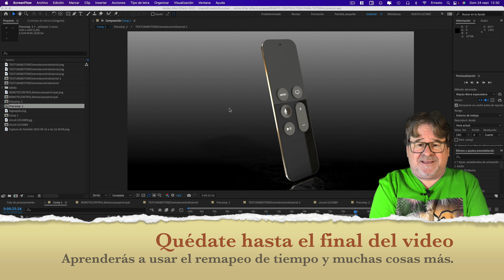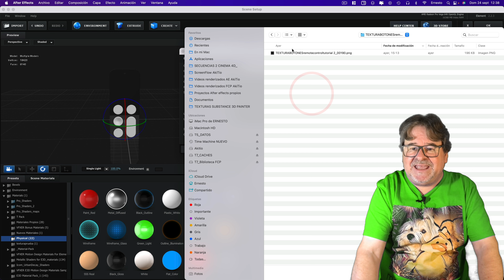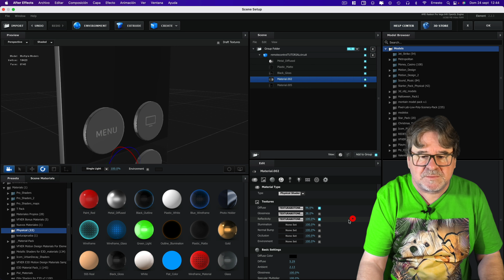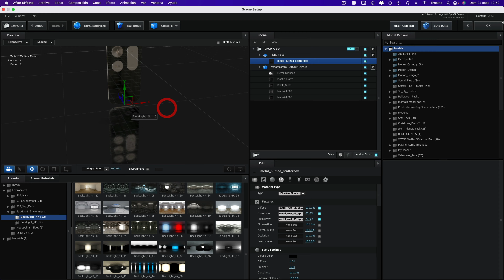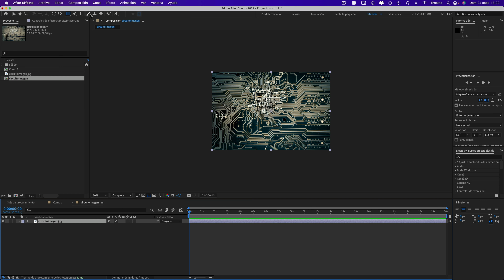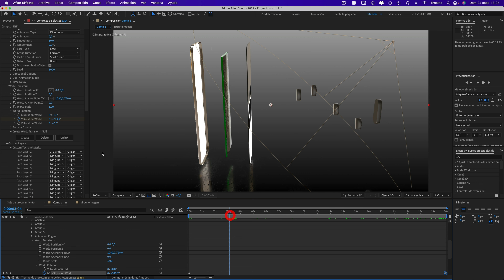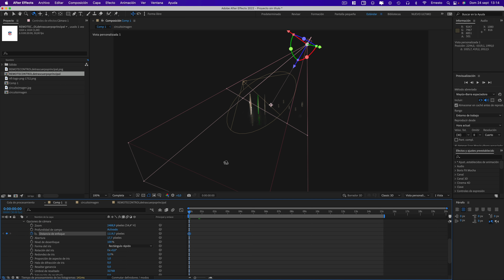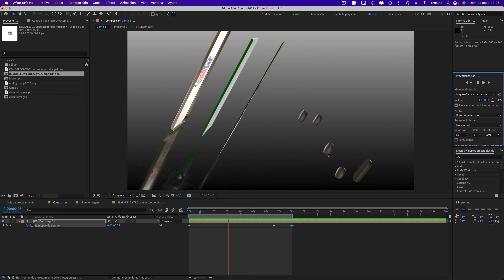Animación Mando Siri Remote control 4ª generación - Element 3D - After Effects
Realizamos la animación de un mando a distancia Siri Remote control de 4ª generación con Element 3D y After Effects.

En un próximo tutorial realizaremos el modelado 3D con Blender, pero en este tutorial de hoy solo haremos la animación, añadimos una placa interna integrada, y realizaremos el montaje con animation engine.
Hazte miembro Prémium o Prémium + de mepasoaMac, disfruta de ventajas exclusivas
¿Quieres una camiseta de mepasoaMac?